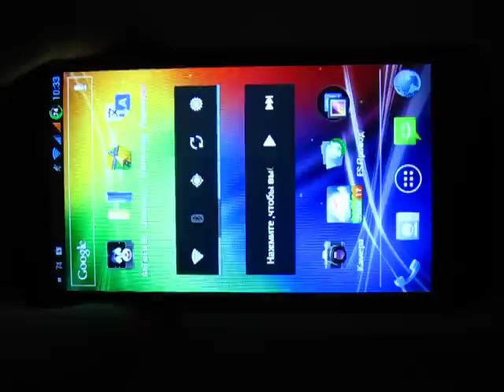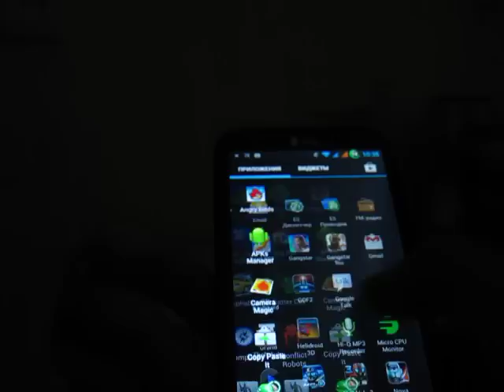Углы обзора экрана THL W3+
Телефон THL W3+
Могу помочь с доставкой в Украину =)